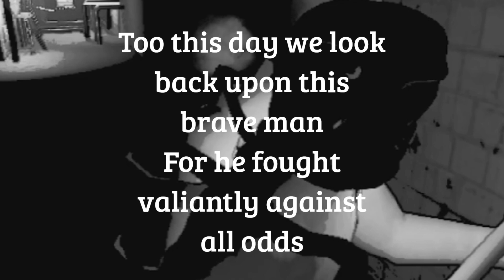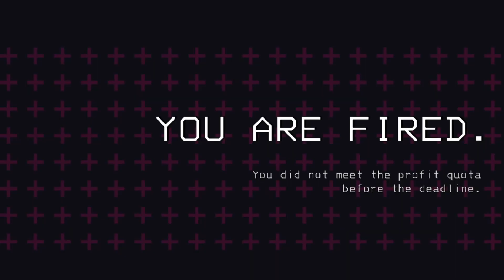Moonis Company [Short Compliation]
This is a semi compliation/teaser

as i have abt 5hours + 50 minutes and as of making this public i have gotten ANOTHER 3 hours

So 8 hours and 50 minutes (Im bad at math so i doubt thats right)

Either way it will be awhile till then so ENJOY!